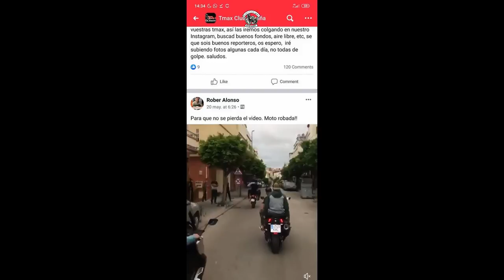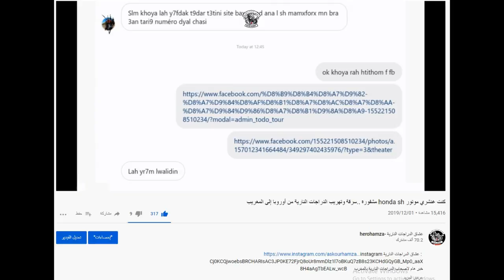واحد dx تسرقات من الاسبانية هاد الايم بانت ليهم كاضور ف طنجة (40 ب)